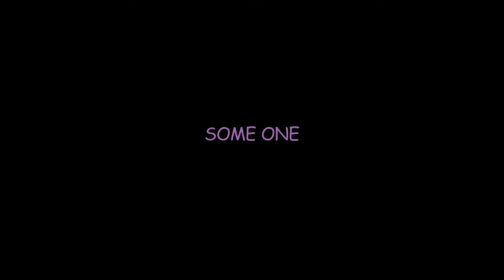The Amazing Bulk Official Trailer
The original trailer for the hit movie The Amazing Bulk